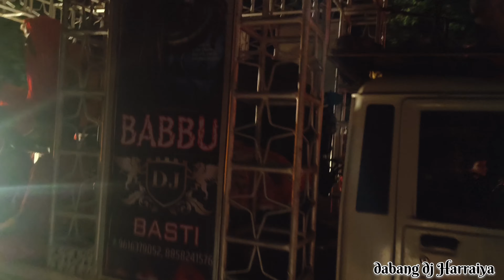😴😴रात में 2 बजे तक पूरी पब्लिक जुटी रही राजन डीजे का साउंड testing सुनने के लिए😔 देखें पूरा video 📸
dabang dj Harraiya
please saprt karo bhai log

Your query

2024
dj rajan katehari bazar
dj rajan katariya
dj rajan vs dj sarzen